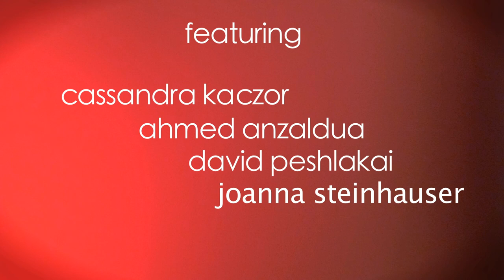An Auditory Inconvenience // the music of Adam Schumaker // trailer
the trailer for "An Auditory Inconvenience: the music of Adam Schumaker," features Cassandra Kaczor performing selections from "six inspirations for piano & little synth" and "relaxation no. 4" at WMUK's Takeda studio. this trailer was shot and edited by Matt Weaver. audio provided by Martin Klemm at WMUK 102.1.